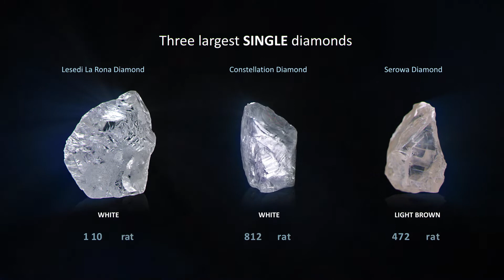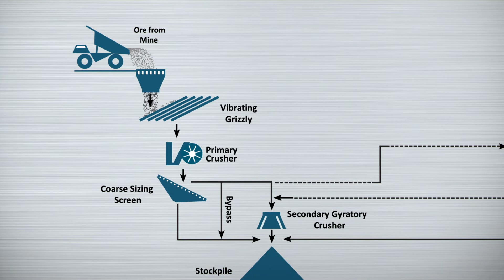Lucara Diamond Video Animation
KAROWE MINE

The Karowe diamond mine, located in Botswana, is a state-of-the-art mine which was fully commissioned in Q2 2012. Karowe, which means precious stone in the local language, is a large-scale asset with tonnage and throughput upside and is one of world’s foremost producers of large, high quality, Type IIA diamonds in excess of 10.8 carats, including the historic  1,758 Sewelô, the 1,109 carat Lesedi La Rona and the 813 carat Constellation.

This animation was produced for MoonpatrolVR